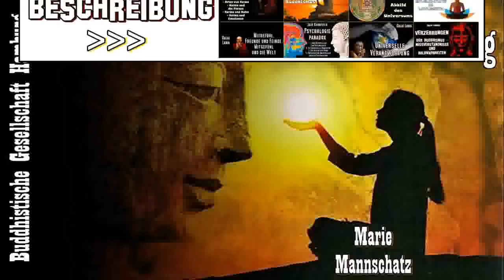Licht und Erleuchtung - Marie Mannschatz, Buddhistische Gesellschaft Hamburg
Ein Neujahrsgruß von Marie Mannschatz und der Deutschen Buddhistischen Union /( und natürlich auch von mir ).
- Marie Mannschatz, Autorin des Bestsellers “Buddhas Anleitungen zum Glücklichsein”, hat mehr als zwei Jahrzehnte in freier Praxis als Gestalt- und Körpertherapeutin gearbeitet. Sie wurde in Kalifornien von Jack Kornfield zur Meditationslehrerin ausgebildet, lebt in Schleswig-Holstein und unterrichtet Achtsamkeits-Meditation in Europa und USA. Ihre Bücher zur Einführung in die Meditation wurden in fünf Sprachen übersetzt. Im Februar 2012 erschien im Gräfe und Unzer Verlag ihr fünftes Buch unter dem Titel: „Das Übungsbuch zu Buddhas Anleitungen“.